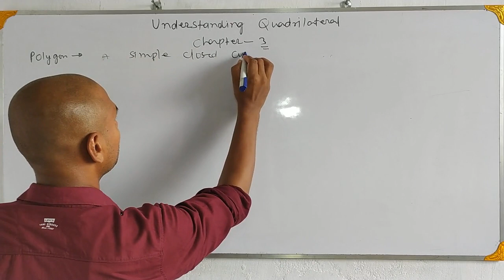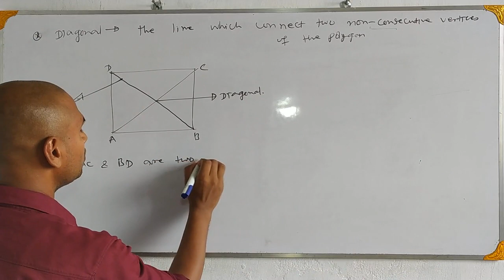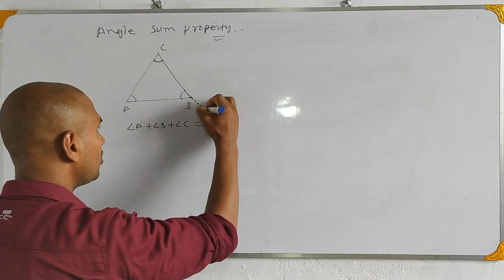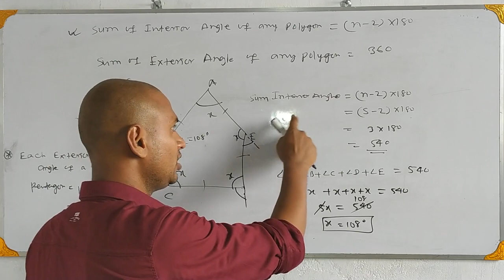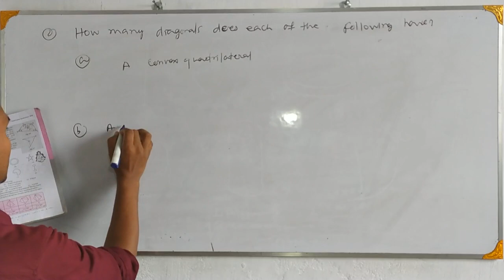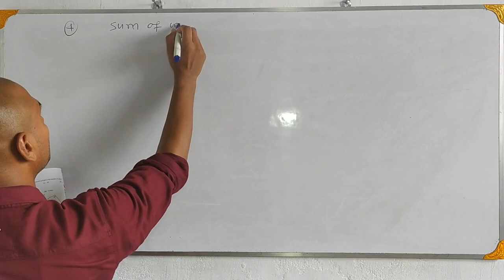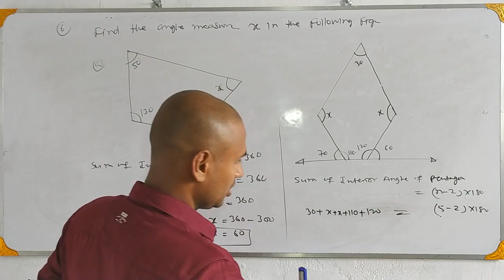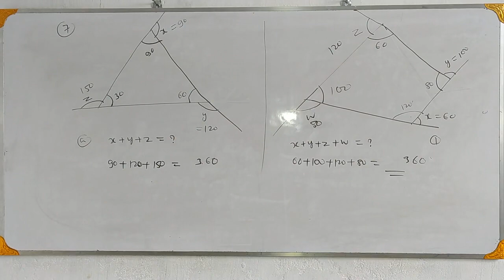Maths class-8th Lesson-3 Understanding the quadrilateral 3(a)